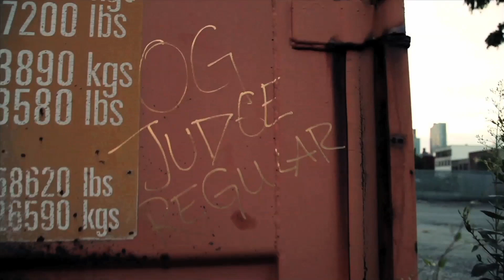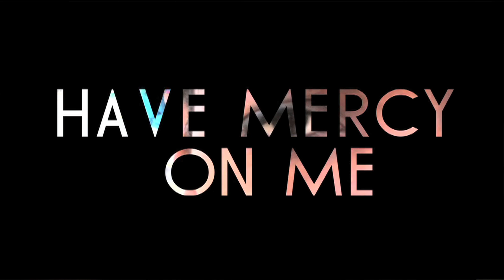GoldenEye Productions - Reel